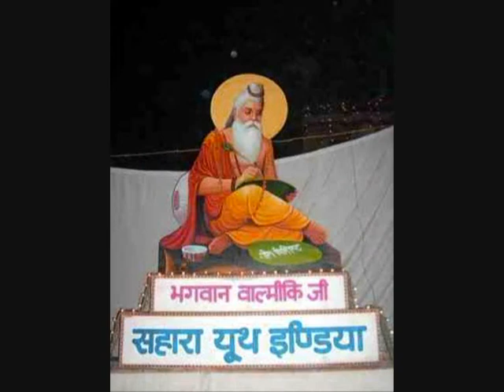Prubhu naam vali mala track 1 Mala jap ke.wmv